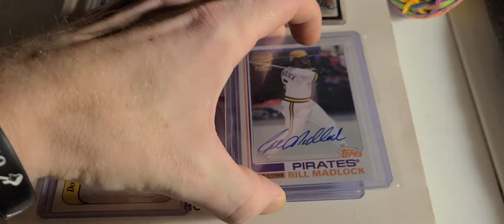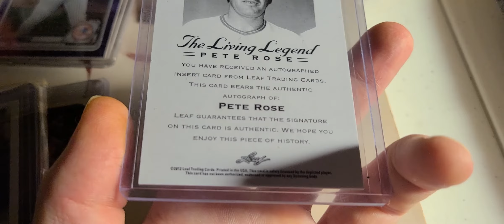Favorite Cards In My Collection Ep.16 - The Living Legend Pete Rose Authentic Signature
In episode 16 of Favorite Cards In My Collection I'm showing an authentic signature of Pete Rose "The Living Legend " from 2012 Leaf. This was another LCS purchase for $15.